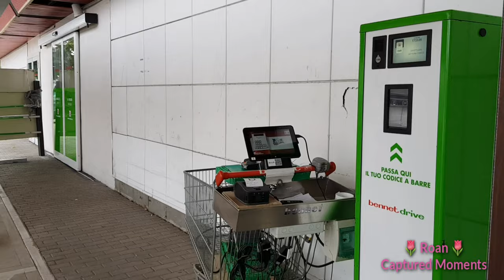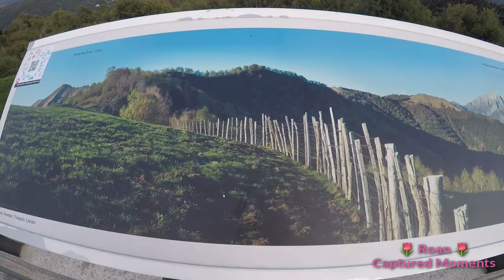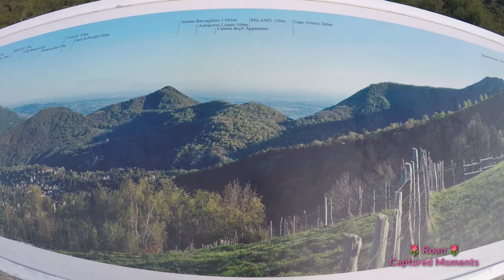#67 |How Hubby Change the Car's BRAKE PADS | Online Supermarket in Italy| Alpe Vicerè |Colma Sormano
in this video, we'll share to all of you the highlights on how my hubby change the car brake's pad and how we pick up our groceries thru Bennet Drive ( online supermarket ). And we went also to Alpe Vicerè and Colma Sormano for capturing some videos and pictures.

Enjoy our video. Grazie !( Thank you)

OR